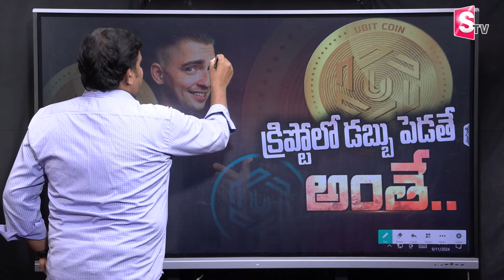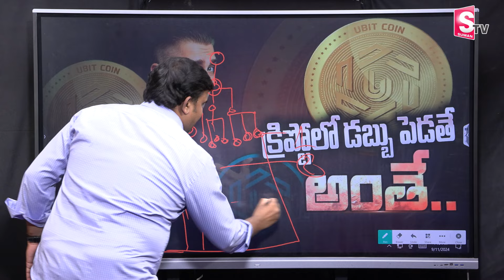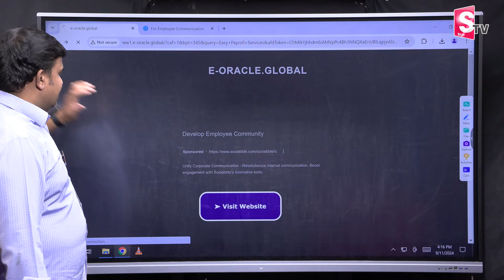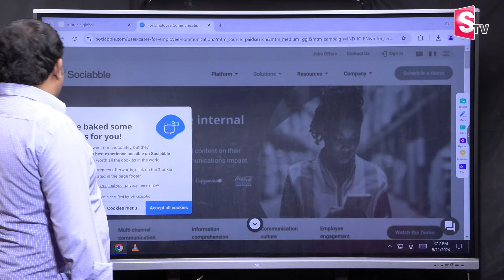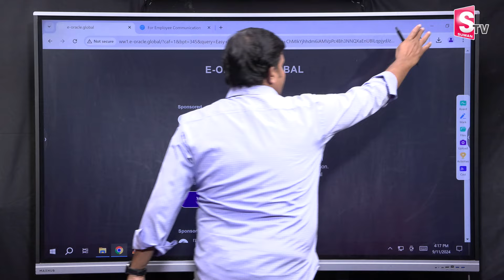క్రిప్టోలో డబ్బు పెడతే అంతే.. | Social Story On Cryptocurrency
Watch ►  క్రిప్టోలో డబ్బు పెడతే అంతే.. | Social Story On Cryptocurrency |  @sumantvtirupathi